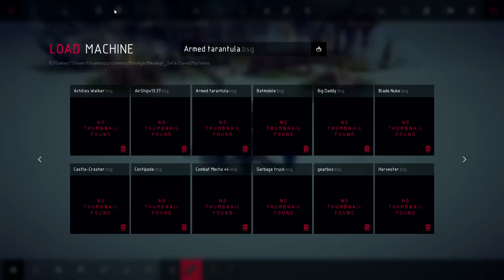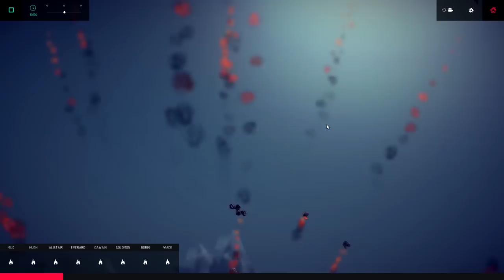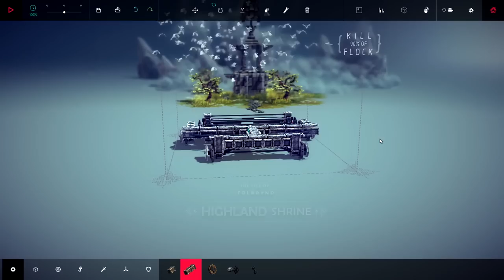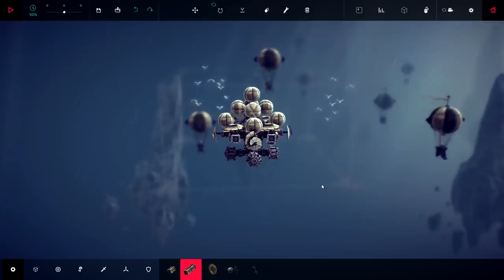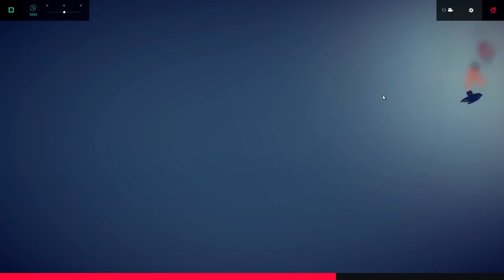Besiege Awesome Stuff - Air Ship Power Slam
In Besiege, Sips and I have a go at the new levels added to the game. We go through the creations we tested in previous episodes and see which ones can actually complete objectives.

► The Official Yogscast Store: smarturl.it/yogsSimonAndLewis ◄